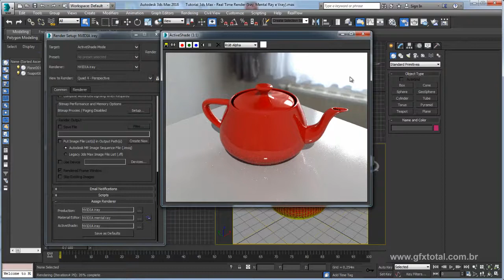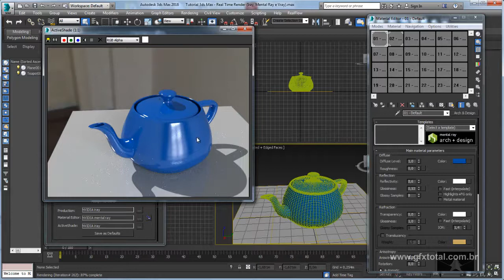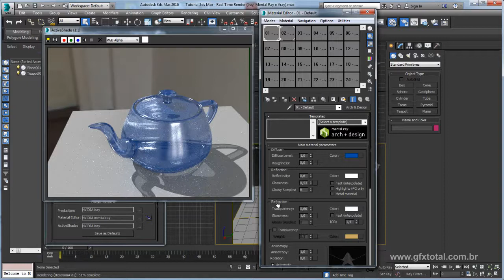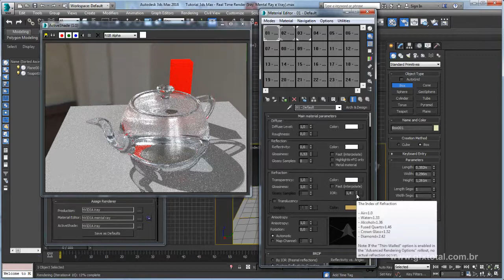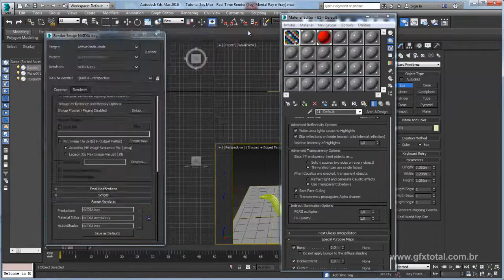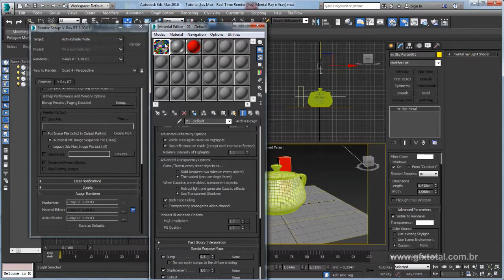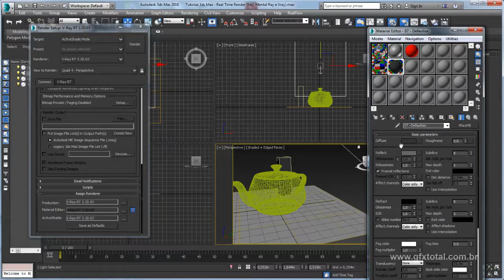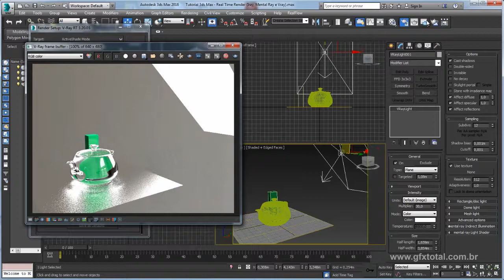Tutorial 3ds Max | Real Time Render (Iray, Mental Ray e Vray) - Parte 02